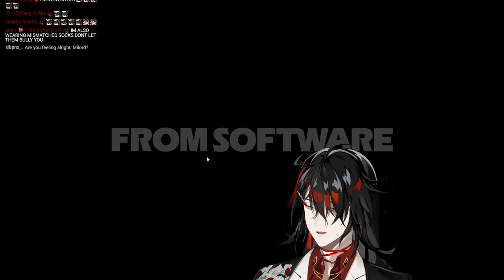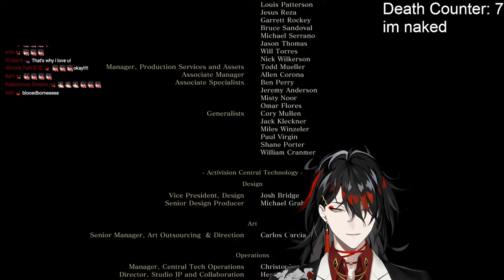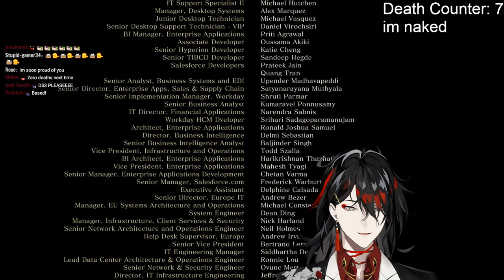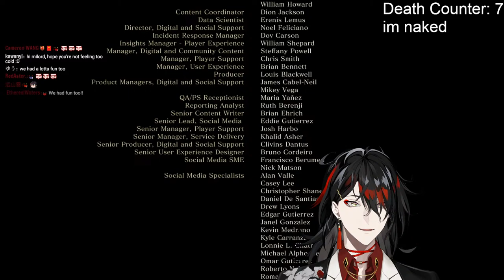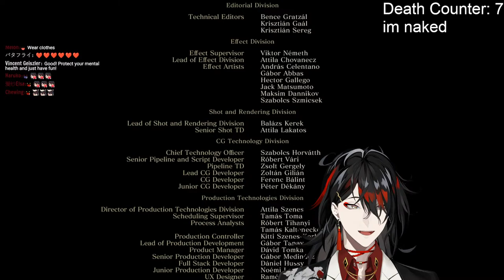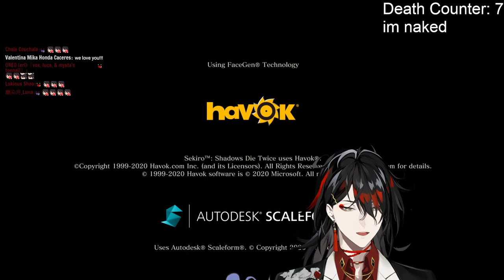BEATING SEKIRO WITHOUT DYING BUT IF I DO DIE I GET NAKED【NIJISANJI EN | Vox Akuma】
This stream is delivered with the permission from FromSoftware Inc.

【Hashtags】
General
LIVE
Art
NSFW
Memes
Fans
GROUP

⚠️CHAT RULES⚠️

ACCOUNTABILITY
⏰【Luxiem】

・ NIJISANJI Official YouTube (EN) ・ NIJISANJI Official Twitch